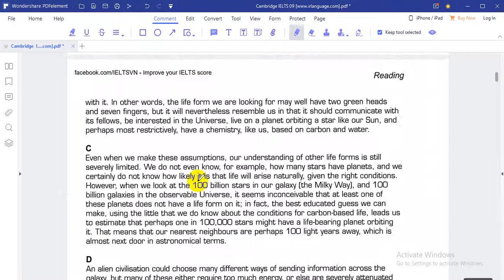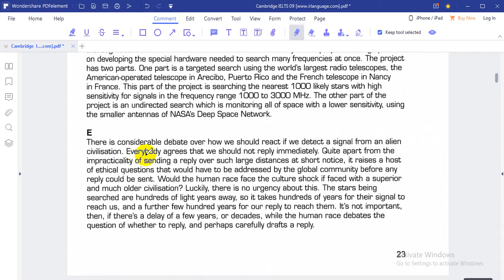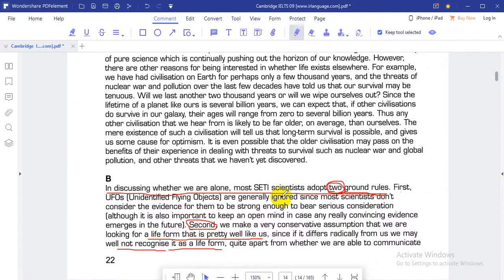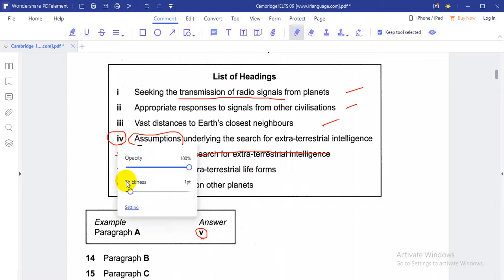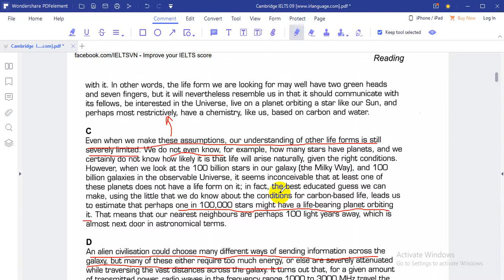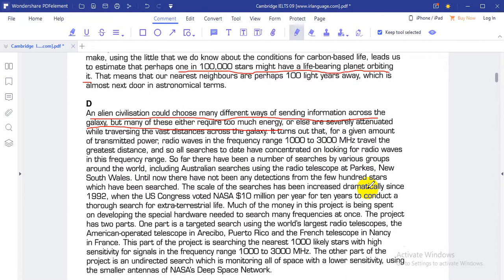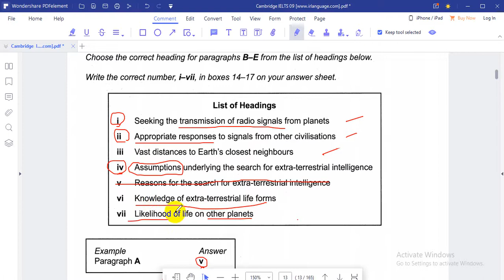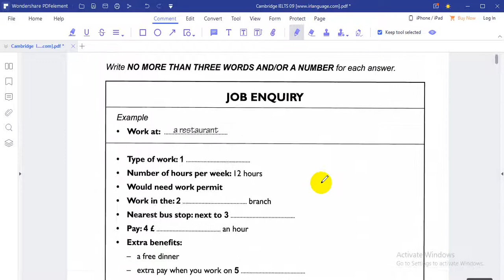IELTS Reading - Answers & Explanation - Book 9, Test 1, Passage 2, Part 1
This video explains answers for  Book 9, Test 1, Passage 2, Part 1 by a Band 9 achiever.